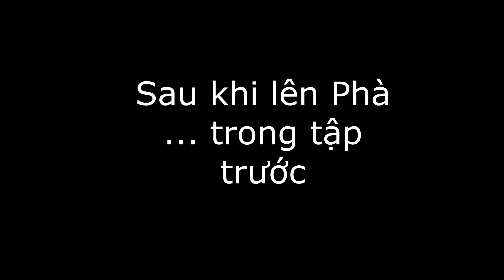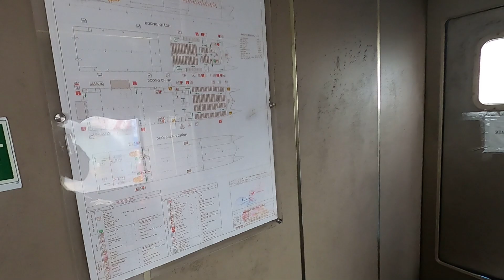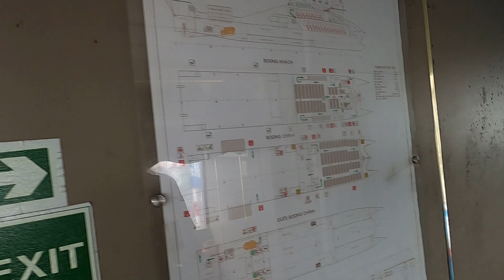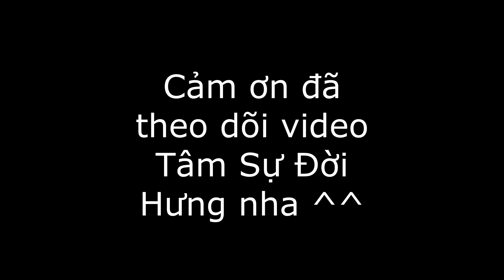(BÊN LỀ) Hành Trình Chinh Phục 200km Một Lần Sạc Của Xe Điện Vinfast FelizS | Hưng Xe Điện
Đây là câu chuyện bên lề chuyến đi nhé. Cùng nhau khám phá bến phà Cần Giờ - Vũng Tàu nha.
* Hãy tham gia diễn đàn Người Dùng Xe Điện Việt Nam tại Facebook (Nơi hội tụ tất cả anh chị em yêu xe điện trên khắp Việt Nam và Thế Giới )

Dưới Đây là Top 6 Video

3/ Tháo Banh Động Cơ Vinfast Klara A2 Để Nâng Cấp Và Cái Kết Không Tưởng

5/ Tâm Sự Của Một Người Sử Dụng Xe Điện Vinfast Klara A1 Và A2 Sau 2 Năm - Liệu Còn Tốt?

6/ Đánh Giá Chi Tiết Vinfast Ludo Và Impes - Xe Máy Điện Không Cần Bằng Lái